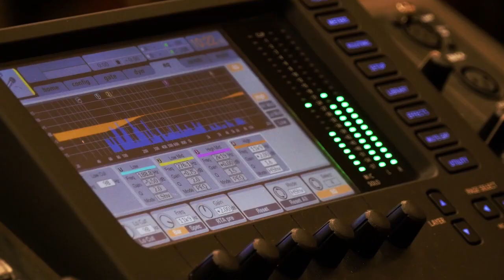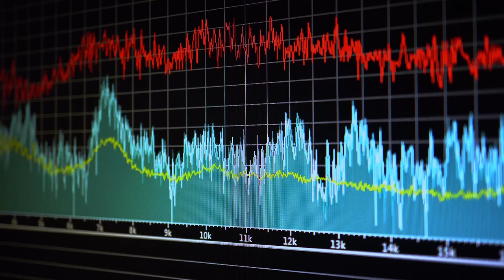" ਸੁਪਰੀਮ ਕੋਰਟ ਦੀ ਦਖ਼ਲ ਅੰਦਾਜ਼ੀ ਦਾ ਕੀ ਹੈ ਮਤਲਬ ? ਜਾਣੋ ਸੀਨੀਅਰ ਵਕੀਲ ਦੇ ਕੋਲੋਂ "